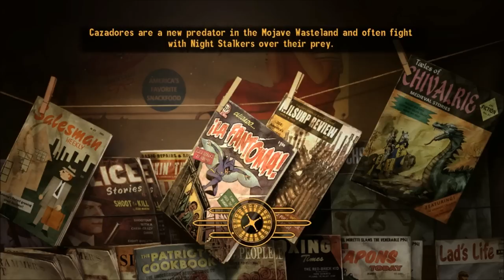Let's Play : Fallout New Vegas Pt. 51 Blind - Heading to the Air Force Base HD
One of the most hyped games of the year, and one of the main ones I was waiting for is here at last. Let's start our next radioactive journey! I literally had to pawn my camera to be able to play this game, so let's enjoy it. Geforce 9800GT 1GB, 2GB of Ram, Intel i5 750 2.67ghz 4 core, Windows 7.